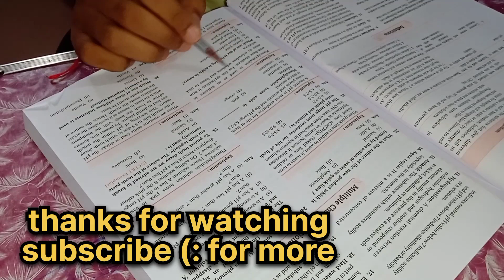10 days left for term 1 exam🤯|15 days study 💪challenge for half yearly exam|Class 10 study vlogs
Hello everyone this is the video of  my class 10 daily routine where I take challenge of 15 days study challenge for half yearly exam

class 10 journey
class 10 half yearly roadmap
class 10 roadmap
a day of a 10 class student